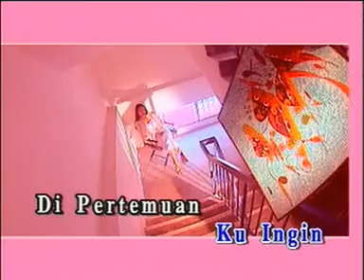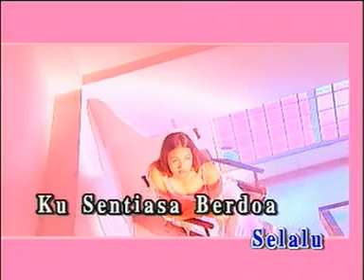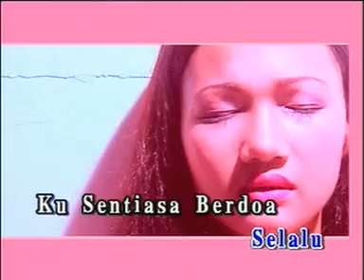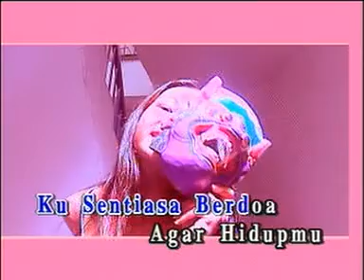PERTEMUAN TERAKHIR - L.RAMLEE